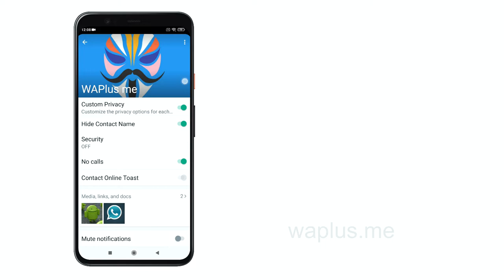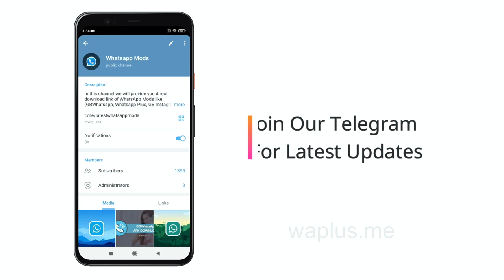How to Hide Blue Ticks, Second Tick, Typing with WhatsApp Plus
In this video I have shown you how you can Hide Blue Ticks, Second Tick, Typing with WhatsApp Plus.